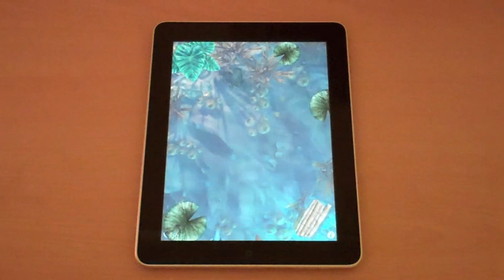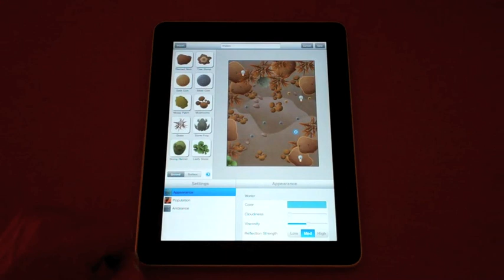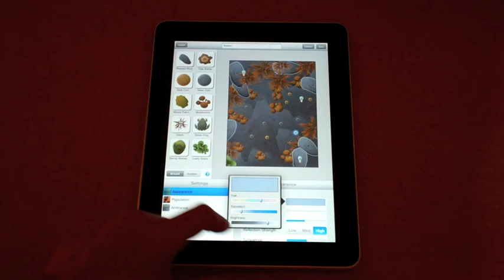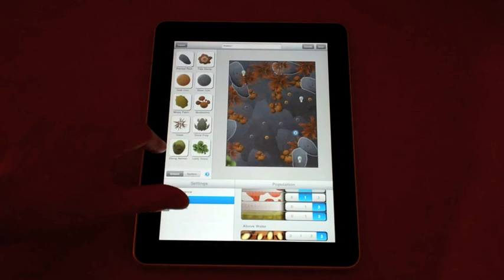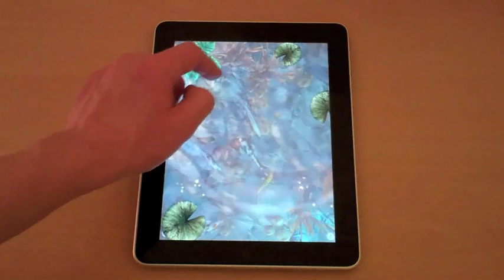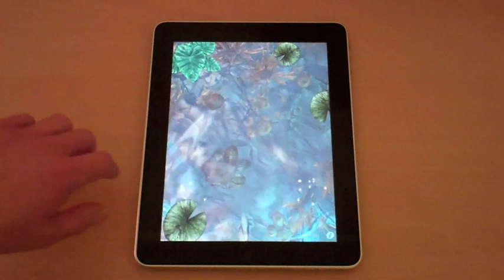Whisper 12: Whispering whilst playing with the iPad.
Hey everyone :) Just a short video rambling a bit and showing you an app i like for the ipad. Sorry about some of the breathing that i do into the mic, i may have been a bit to close to it some of the time, hope you don't find it off putting!